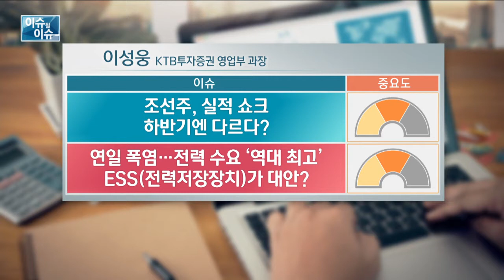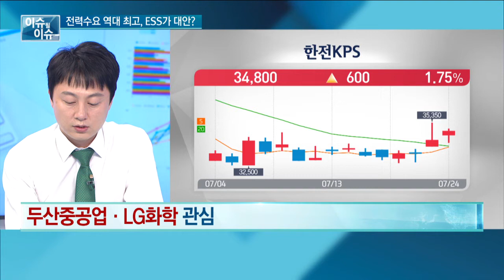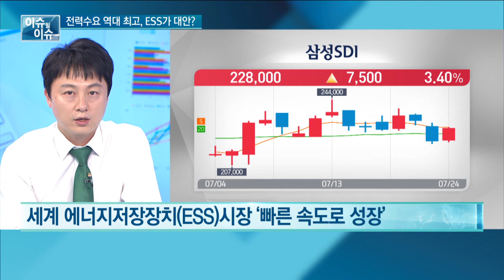[이슈 될 이슈] 연일 폭염, 전력수요 역대최고...ESS가 대안?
이성웅 - KTB투자증권 영업부 과장